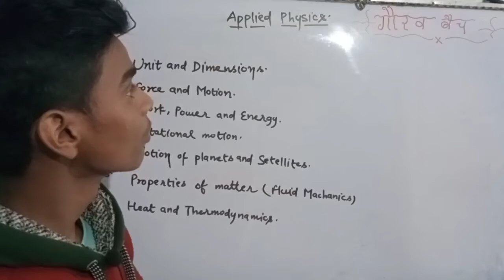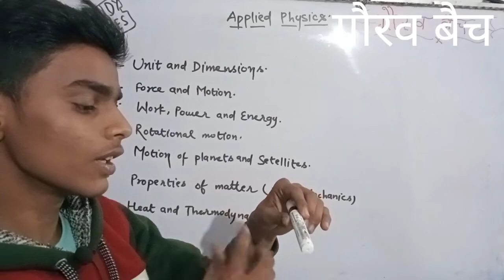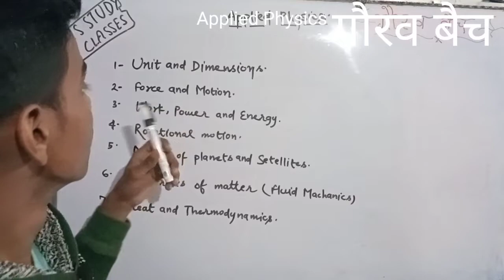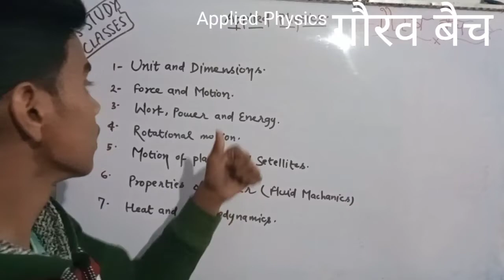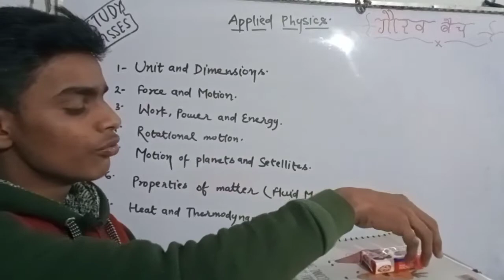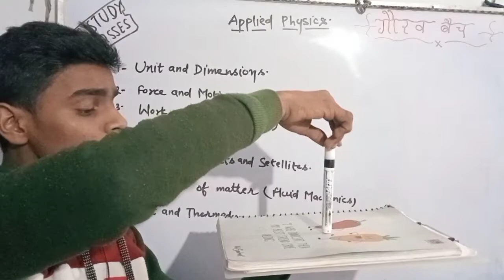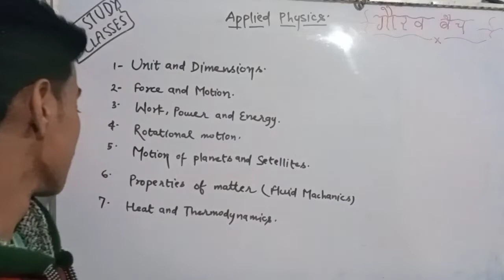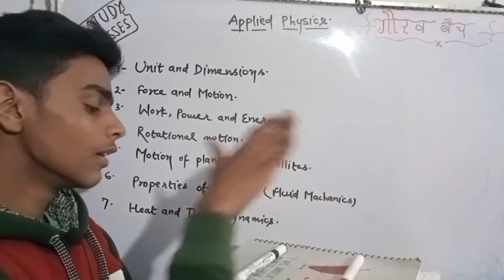Polytechnic first semester Physics full syllabus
Polytechnic first semester full syllabus, Polytechnic first semestere kitna syllabus hai

Hii gui mai aj ap logo ko is video me polytechnic first semester ke pure syllabus kr bare me ap logo ko bataunga